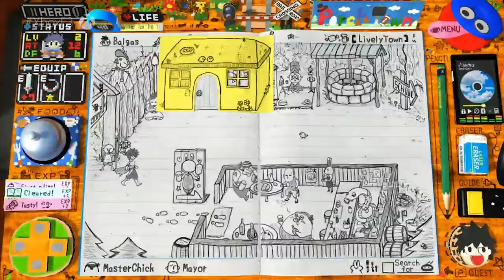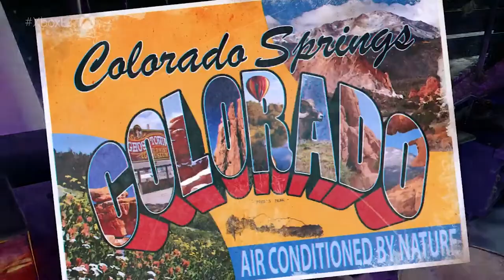E3 2019 Highlights Xbox PK Teil 3 | Microsoft Flight Simulator | Psychonauts 2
Die Xbox E3 Konferenz 2019 war voller Highlights.
Die größten Highlights seht ihr in diesem Video.
Unter anderem die neue Konsole Xbox Scarlett, Halo Infinite, sowie diverse Weltpremieren.

The Legend of Wright ist in Action-Rollenspiel, das offenbar auf den Seiten eines Karo-Blocks eines Schülers spielt.

Dazu ein bisschen Papier-Handarbeit, ein schön anfassbarer Look und viel unverbrauchter, jugendlicher Charme.

In der Entwicklung des japanischen Indie-Studios Desk Works ist "The Legend of Wright" mit Kritzeleien gefüllt, die lebendig zu werden scheinen und sich in Gegenstände und Charaktere im Spiel verwandeln. Sein Kunstdesign scheint von Hand aus echtem Papier gefertigt und zu einer wirklich beeindruckenden Welt zusammengeklebt oder verklebt zu sein.

Ob es was taugt, sehen wir. Das Spiel soll 2020 erscheinen.

Ihr wollt wissen welche Games im Xbox Gamepass enthalten sind und welche Folgen werden?
Hier ein kleiner Schnelldurchlauf. Nein wir gehen nicht auf jedes einzeln ein.

Die Highlights für den Xbox Game Pass für den PC sind:
 Batman Arkham Night
 Metro Exodus
 Hollow Knight
 Borderlands Enhanced Edition - die perfekte Vorbereitung für Borderlands 3.
 Achja ..
 Es gibt noch ein paar weitere Games. Hier mal wieder ein Schnelldurchlauf.

 HALO Reach ist dafür mit dabei!

Eine weitere Weltpremiere und absolutes Grafisches Highlight war die Ankündigung des neuen Microsoft Flight Simulators.
Unterstützt von echten Satelliten Daten und der Azure AI könnt ihr auf eurem neuen High-End PC den Flugsimulator in bester Qualität genießen.
Das was gezeigt wurde sah schon unfassbar gut aus und es sieht aus, als gäbe es auch einen Multiplayer.

Die Flugsimulation soll 2020 erscheinen. Man wird (detaillierte) Leichtflugzeuge bis hin zu Großraumjets fliegen können. Man soll überall auf der Erde hinfliegen können, heißt es - inkl. Tag-/Nachtwechsel und realistischen Wetterbedingungen.

Age Of Empires 2 - Definitiv Edition - in 4K - Fully Remastered Audio und einer neuen Kampagne.
Erscheint ende 2019 auf PC und ihr könnt euch für die Beta anmelden.

Im Rollenspiel Wasteland 3 spielen wir eine Gruppe Überlebender der Einheit »November« und kämpfen uns in taktischen Rundenschlachten durch ein postapokalyptisches Ödland. Das Setting basiert diesmal auf dem US-Bundesstaat Colorado, wo ihr eure Ranger-Basis ausbaut und dank eines überarbeiteten Dialogsystems mit allerlei NPCs ins Gespräch kommt. Erstmals erhält die Wasteland-Serie von Inxile-Chef Brian Fargo (bekannt aus Interplay-Tagen und Fallout) auch einen Koop-Modus. Dabei können zwei Spieler die Kontrolle über eine Gruppe haben und sich dabei gegenseitig bei Missionen unterstützen. Der Fokus von Wasteland 3 liegt jedoch auf dem Einzelspieler-Modus. Wasteland 3 wird über die Crowdfundingseite Fig finanziert und basiert auf dem 1988 von Interplay entwickelten Wasteland. In Wasteland 3 benutzt ihr auch Fahrzeuge und müsst mit den harschen Wettereinflüssen eines ewigen Winters nach der Nuklearkatastrophe zurechtkommen.

Release ist für das Frühjahr 2020 angepeilt.

Zehn Jahre nach dem ersten Teil haben Tim Schafer und sein Entwicklerstudio Double Fine auf den The Game Awards 2015 Psychonauts 2 angekündigt. Einmal mehr dreht sich die Story um Raz, der nun ein ausgelernter aber auch desillusionierter Psychonaut ist. Der Spieler muss diesmal herausfinden, was es mit dem Fluch auf sich hat, der seit Generationen auf der Familie von Raz liegt und was dieser mit der fragwürdigen Vergangenheit der Psychonauts-Organisation zu tun hat. Auch die aus dem ersten Teil bekannten Charaktere Sasha und Milla sind wieder mit dabei.